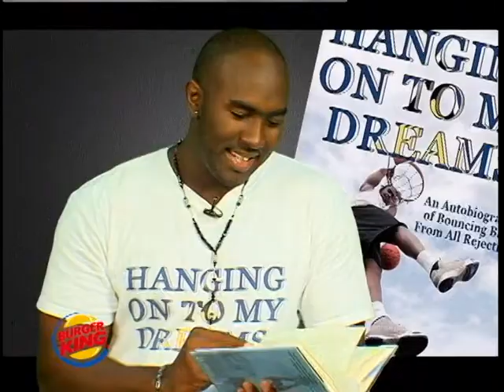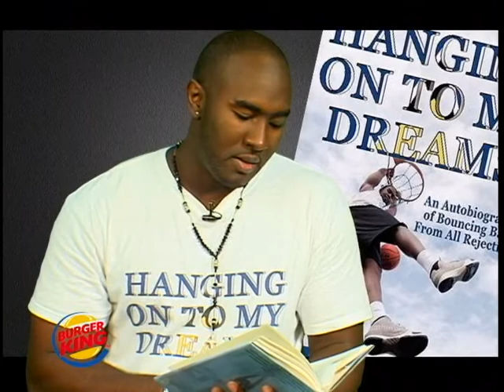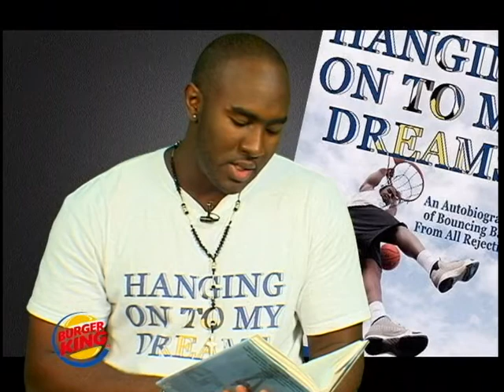Arnold Henry's Interview on Da Vibe [Choice TV: Saint Lucia]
Arnold Henry was featured on Da Vibe (Choice TV: Saint Lucia).